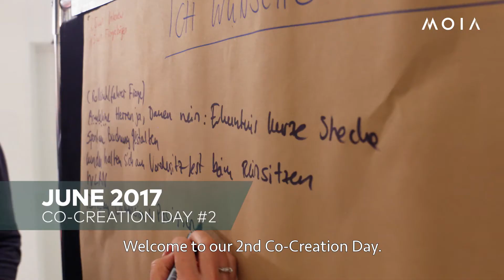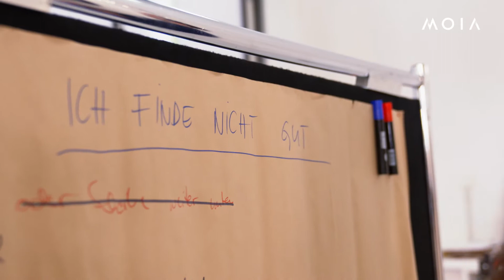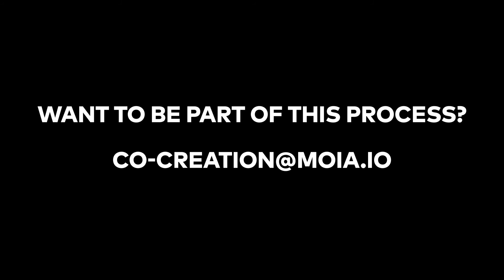MOIA Co-Creation Day II - Let’s get to it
MOIA is completely reimagining urban mobility. We need the help of true urban experts — the residents of large cities. In our co-creation process we’re gathering input and ideas for the app and the vehicle. And we’ve learned a tremendous amount so far.